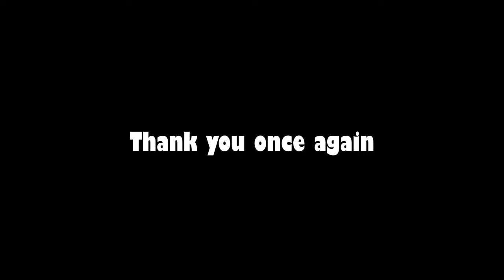The World`s First Double-decker Cable Car Trip | View to Austrian Border Region from Switzerland